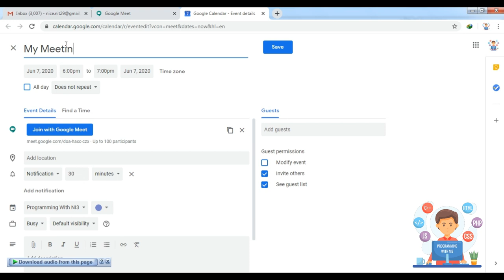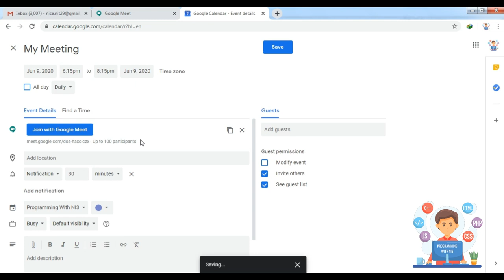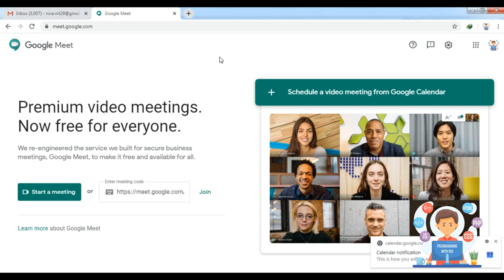How to schedule meeting in google meet 2020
How to schedule meeting in google meet